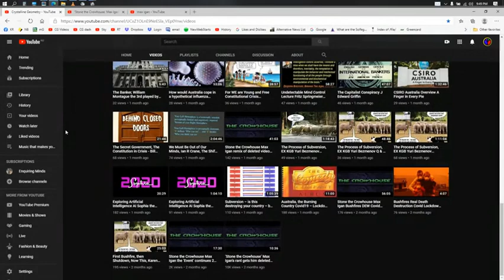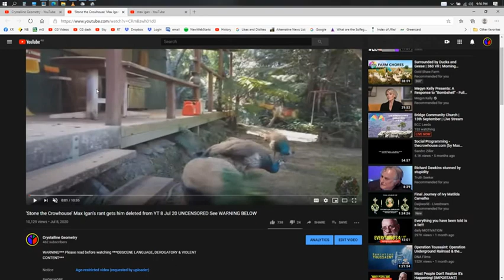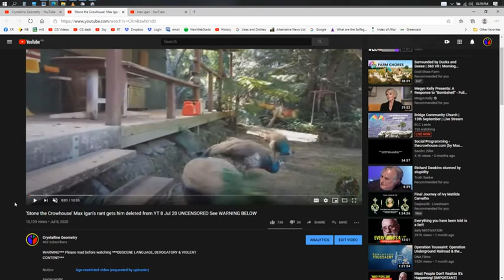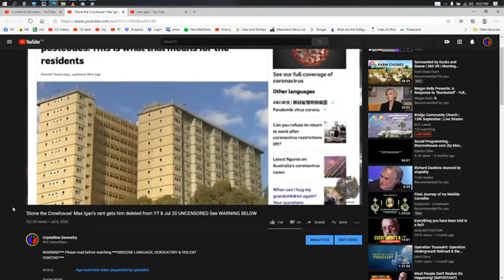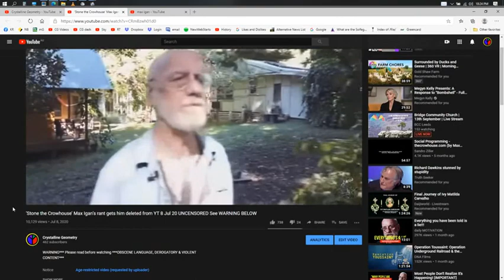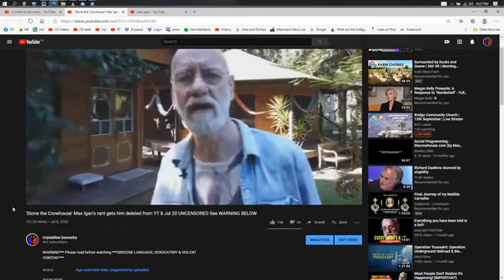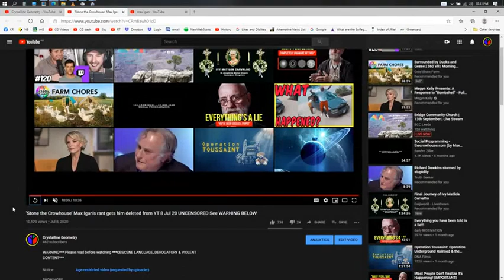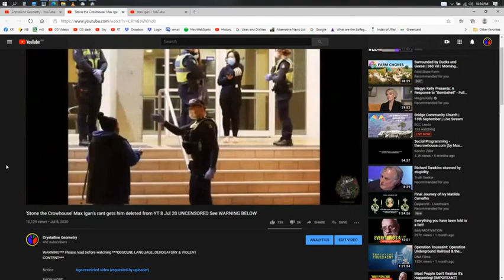Where is the Crowhouse the Scarecrow, Max Igan, lives in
Originally uploaded twice, deleted by complaint from Max Igan.  2 Bitchute channels closed down for speaking against Max Igan, by Ray Vahey, Max's personal friend. It is no longer a guess by a fact confirmed by Max Igan.  What a 'Truther', as long as it's not about him!